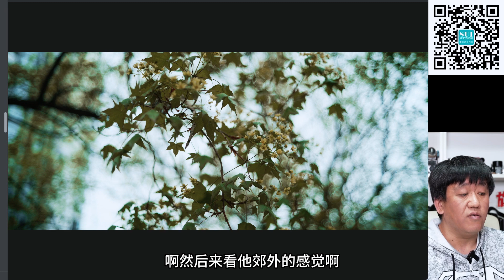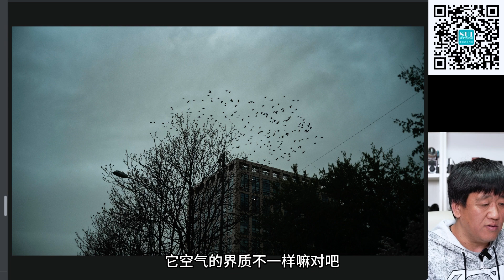放毒大会FUN DO TALK |徕兹美能达CL，M口胶片机的轻巧选择，40F2镜头也不缺粉丝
这里是著名摄影师隋晓龙的直播栏目《放毒大会》的回放。这是一个聊相机、镜头以及摄影相关产品的节目。不仅包括器材解析还包括器材的使用技巧以及大量的实拍样片。希望对您选择以及使用摄影器材有一定的帮助。
徕兹美能达CL，M口胶片机的轻巧选择，徕卡与日系相机的合作典范。

This is the replay of a live broadcast column "FUN DO TALK" from the famous photographer Sui Xiaolong. This is a program about cameras, lenses, and related photography products. It not only includes equipment analysis, but also includes equipment usage skills and a large number of actual shooting samples. I hope it will be helpful to your selection and use of photographic equipment.
"Leica Minolta CL, a compact choice for M-mount film cameras, exemplifies the collaboration between Leica and Japanese camera manufacturers."